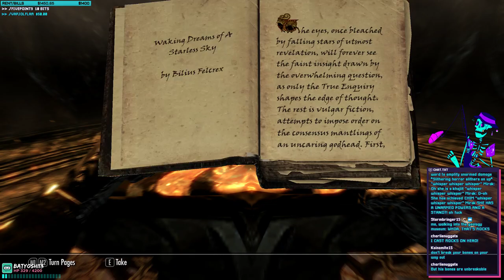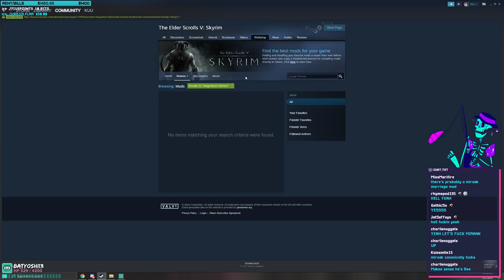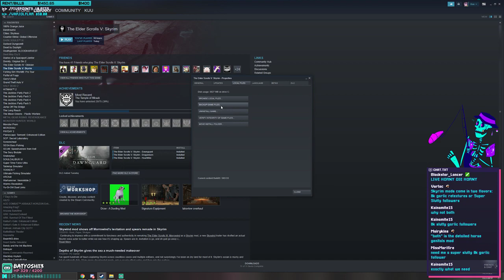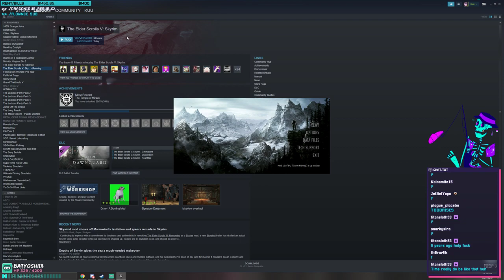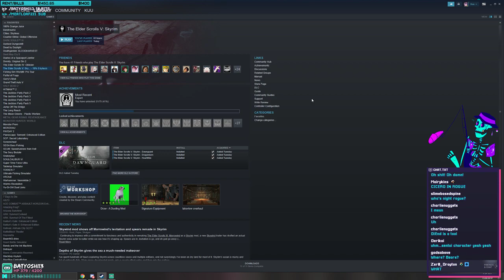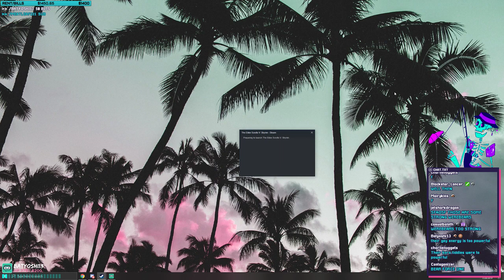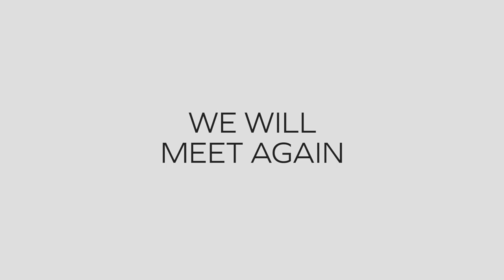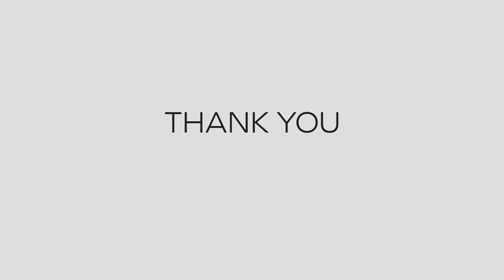SUPLEXING SKYRIM ft. Cats The Movie - FINALE (Stream VOD 7-27-19)